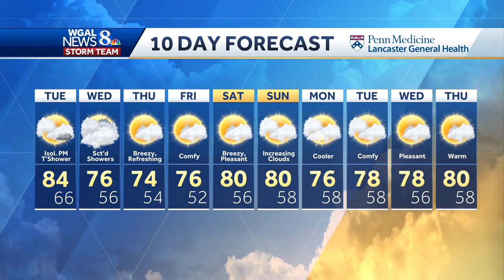Another round of storms on the horizon